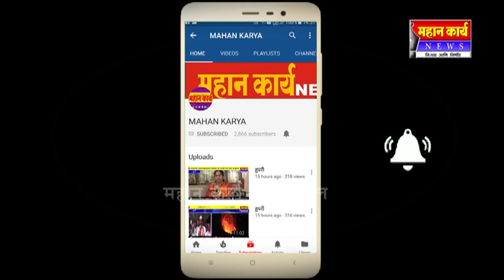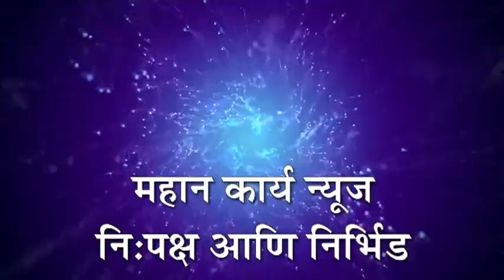ख्रिस्ती युवा शक्ती मार्पâत विविध कार्यक्रम : रुईत खिसमस उत्साहात साजरा